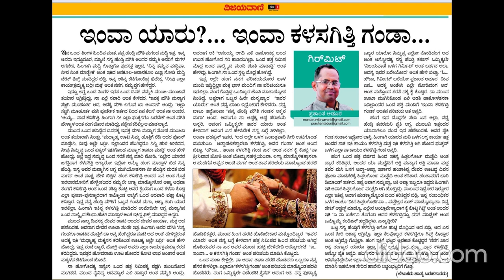Best Women's Husband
I was introduced as Best Women's Husband - Hilarious
Written and narrated by Prashant Adur